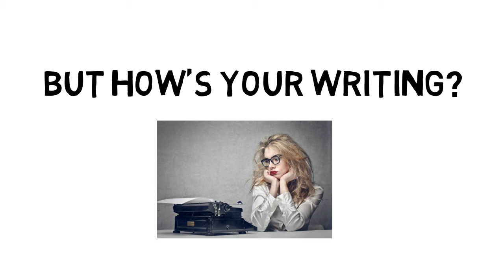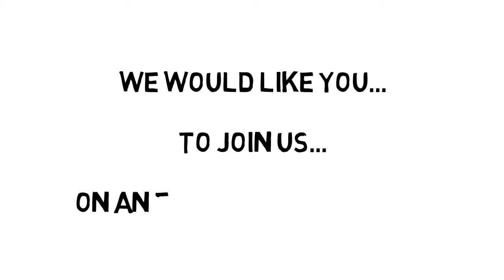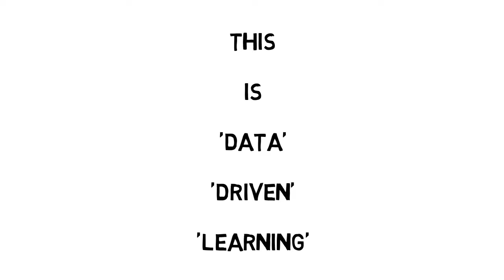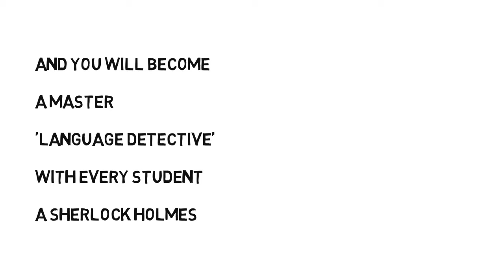Improving Writing Through Corpora: Course promo 2019